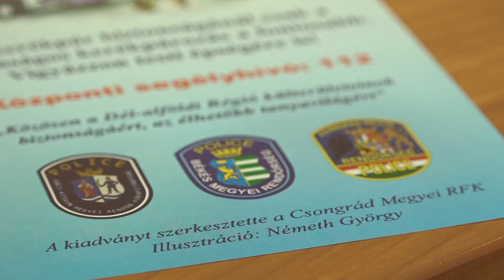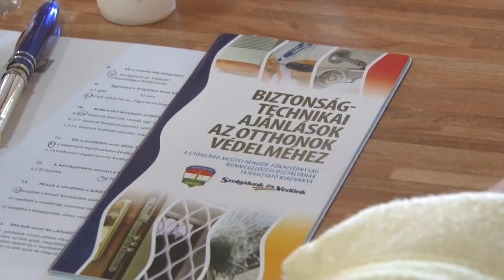Folytatódnak a bűnmegelőzési programok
Júliusban és augusztusban is folytatódnak a bűnmegelőzési programok, melyeket Makó Város Önkormányzata és a Makói Rendőrkapitányság közösen szervez. A különféle interaktív bemutatókon szerzett információk elméleti tesztelését otthonukban is elvégezhetik az érdeklődők a város honlapján található kvíz kitöltésével.